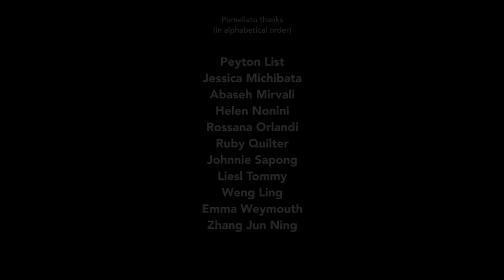The Pomellato Sisterhood Initiative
To honor International Women’s Day (March 8th) 2019, Pomellato teams up with Jane Fonda, Peyton List, Chiara Ferragni, Vera and Viola Arrivabene, Delfina Blaquier, Helen Nonini, Emma Weymouth, Scilla Ruffo di Calabria, Caroline Daur, Wakeema Hollis, Zhang Jun Ning, Pomellato CEO Sabina Belli and others, to convey a message of inclusiveness and sisterhood in the powerful ‘Pomellato Sisterhood Initiative’ new video and digital campaign. For the second year in a row, Jane Fonda and other inspiring women and men from varied generations and backgrounds help Pomellato to lead the charge on International Women’s Day, championing female empowerment, achievement, leadership and equality with the PomellatoForWomen.